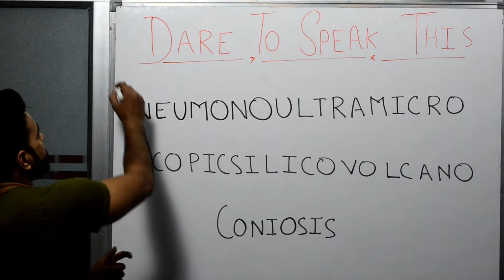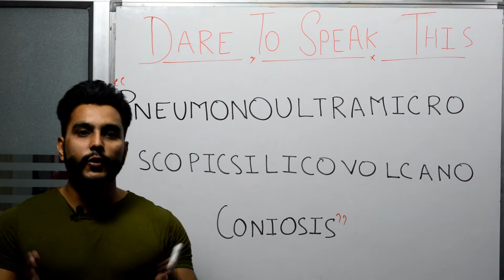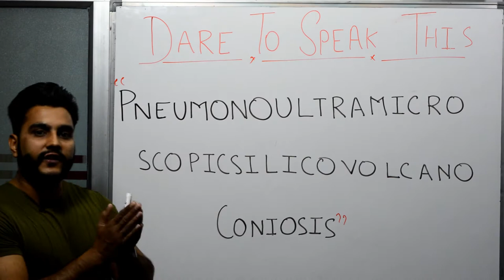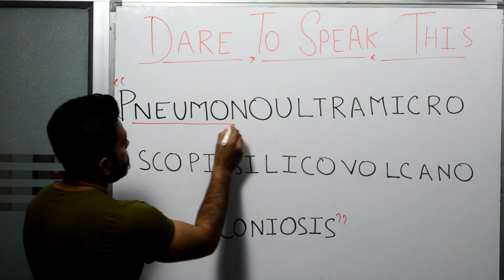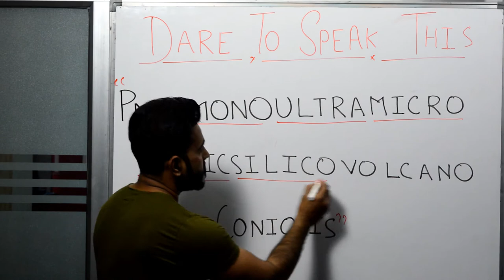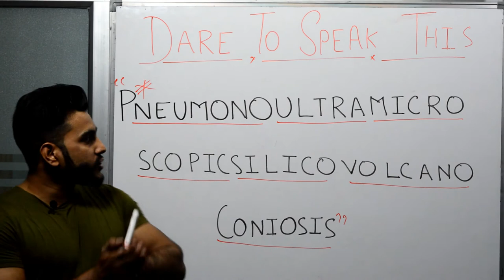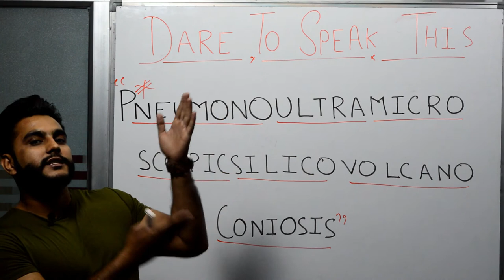longest word of english - pronunciation practice - Spoken English Lesson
longest word of english

(pneumonoultramicroscopicsilicovolcanoconiosis)

In this lecture i have taught the pronunciation of the longest word of english. i have describe the trick to pronounce difficult words.